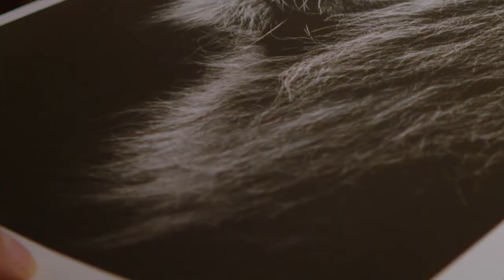An Eye For Detail | Official Trailer | WaterBear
This WaterBear Original film follows 22-year-old Alfie Bowen, an up and coming wildlife photographer whose work is starting to take the world by storm. Diagnosed with autism at age 11, Alfie’s life has not been easy but his love for animals and photography has kept him going. An Eye for Detail explores how nature and art can not only be an outlet for those living with disabilities but also a therapy for people struggling with mental illness.